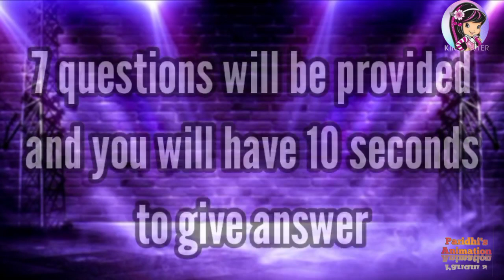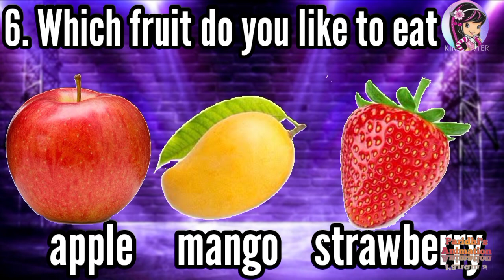Which Doraemon character are you?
topice cover

doraemon
which doraemon caharcter are you
which cartoon character are you
which doraemon character suits you best
which doraemon are you
doraemon characters
doraemon all characters
doraemon in hindi
are you true doraemon fan
doremon characters
my favourite cartoon character doraemon